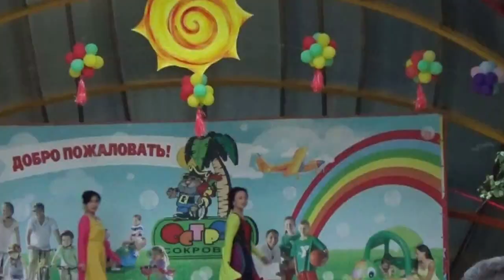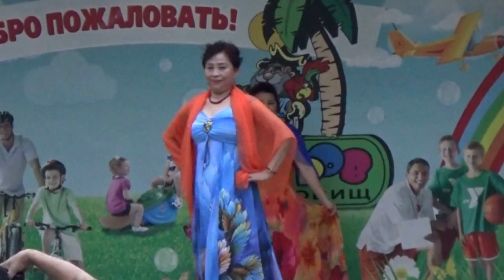Показ китайской моды в россии